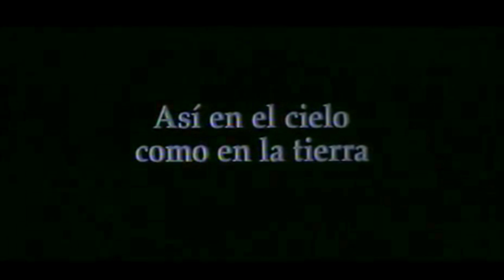Así En El Cielo Como En La Tierra (Trailer español)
Año: 1995
Director: José Luis Cuerda
Actores: Fernando Fernán Gómez,  Francisco Rabal,  Jesús Bonilla,  Mónica Molina, Luis Ciges,  Álex Angulo
Sinopsis:
Dios Padre decide enviar a otro Hijo a la Tierra para salvar a la humanidad. Pero Jesucristo no está de acuerdo, pues entonces habría que reescribir la historia. Sin embargo, el principal problema es que en el mundo apenas hay mujeres vírgenes, y las que cumplen el requisito no se dejan convencer por el arcángel San Gabriel.